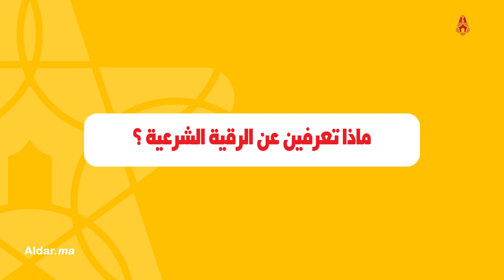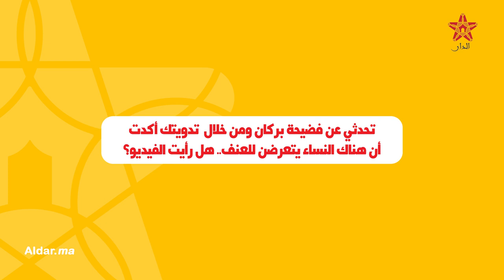حنان رحاب: مراكز "الرقية الشرعية" مجرد دكاكين للشعوذة والاتجار في البشر